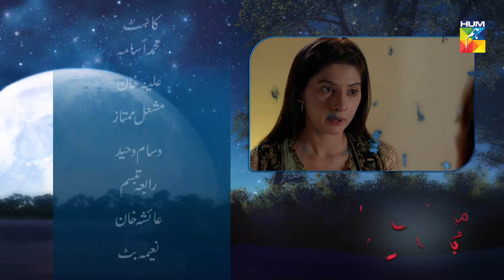Main Khwab Bunti Hon Episode 85 HUM TV Drama 7 November 2019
Main Khwab Bunti Hon Episode 85 HD Full Official video - 7 November 2019 at Hum TV official YouTube channel.

Main Khwab Bunti Hon latest Episode 85 Full HD - Main Khwab Bunti Hon is a latest drama serial by Hum TV and HUM TV Dramas are well-known for its quality in Pakistani Drama & Entertainment production. Today Hum TV is broadcasting the Episode 85 of Main Khwab Bunti Hon. Main Khwab Bunti Hon Episode 85 Full in HD Quality 7 November 2019 at Hum TV official YouTube channel. Enjoy official Hum TV Drama with best dramatic scene, sound and surprise.

Momina Duraid Productions presents "Main Khwab Bunti Hon" on HUMTV.

Starring
Muhammad Usama, Michelle Mumtaz, Alina Khan, Nabeela Haq, Naeema Naeem Butt, Rabia Tabasssum, Ayesha Khan, Chanda Naseem, Mian Wassam Waheed, Rebecca Abdul, Agha Ali, Munazzah Arif, Waqas Shehzad Khurram & Others.

Written By
Muhammad Asif

Produced By
Momina Duraid Productions